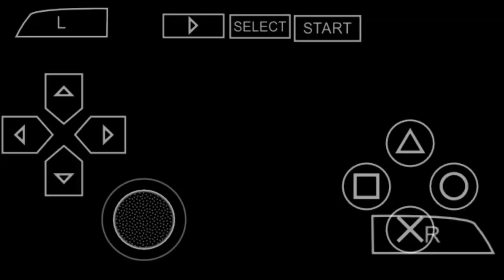pes 2023 pspp. Juventus vs roma.It was really tough but as a team we succeed.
sibsribe
Comment on the next master league team we should do ⚽️⚽️⚽️⚽️